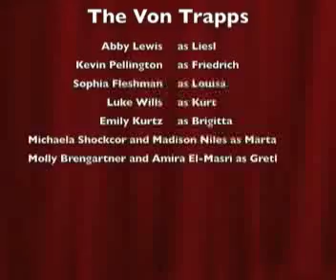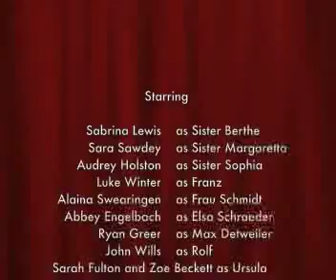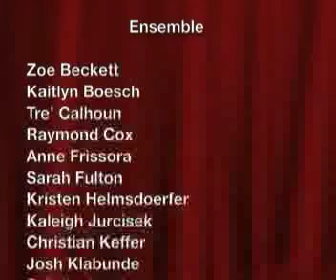Orangelight Productions - The Sound of Music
A slideshow of pictures from the Olentangy Orange High School Orangelight Productions' The Sound of Music.

Musical numbers to follow soon (hopefully).

(All songs from The Sound of Music included in this video are from the original broadway cast recording)
Act 1: Preludium by the Mother Abbess and the Nuns of Nonberg Abbey
The Sound of Music by Maria
My Favorite Things by Maria and the Mother Abbess
Seasons of Love by the cast of Rent: The Movie